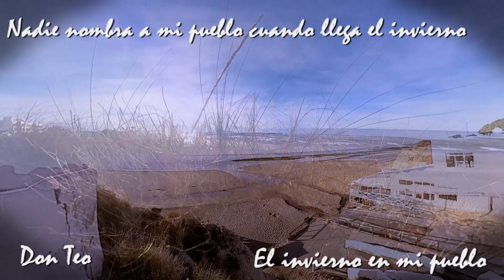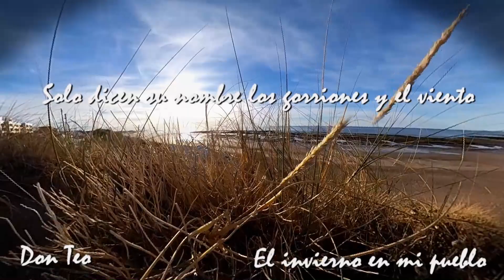EL INVIERNO EN MI PUEBLO - DON TEO